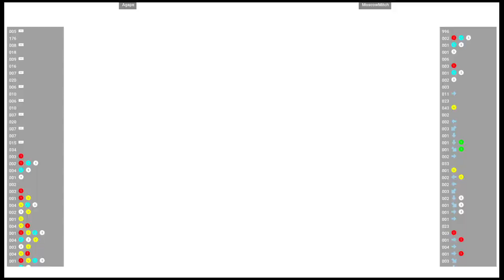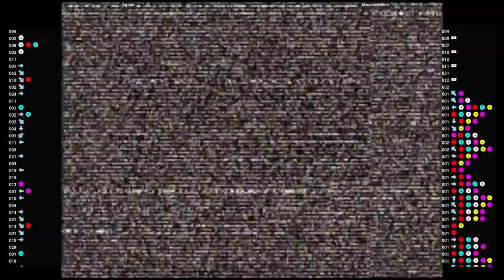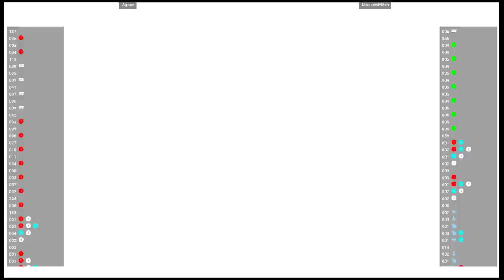CVS2 🆚 Agape VS MoscowMitch | Fightcade